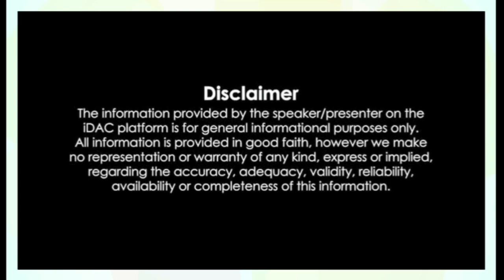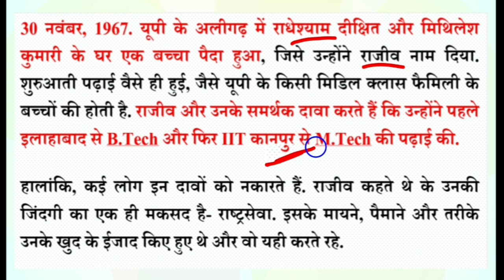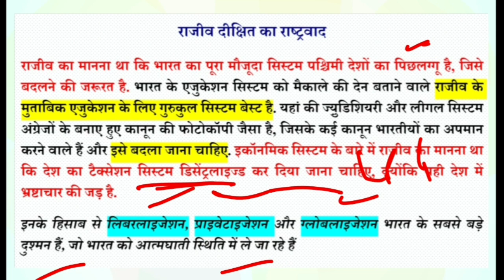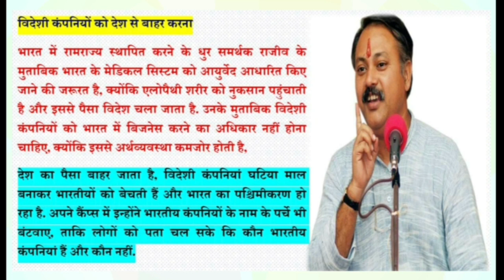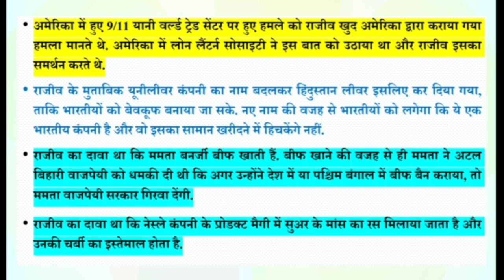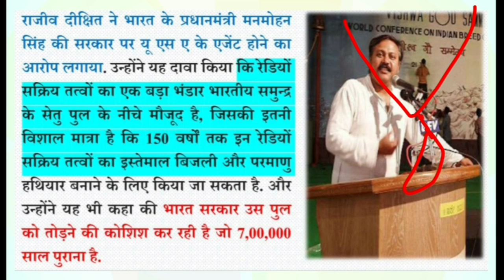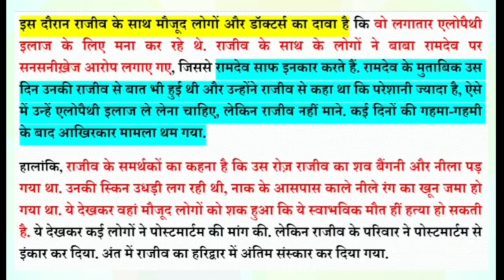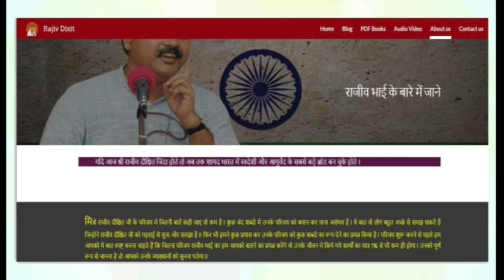राजीव दीक्षित का जीवन और मौत का रहस्य | Rajiv Dixit's life and mystery of death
राजीव दीक्षित का जीवन एवं उनकी मृत्यु के बारे में सम्पूर्ण जानकारी प्राप्त करने के लिए वीडियो को अंत तक अवश्य देखें

Please watch complete video for information about
The life and death of rajiv dixit and his vision of life